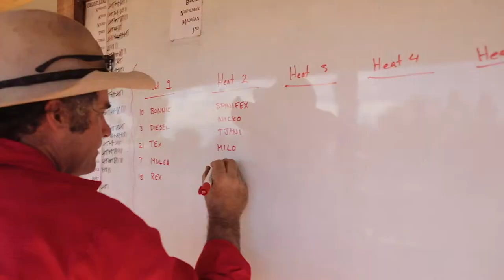Uluru Camel Cup Short Version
Born from a been and kicked off on hump day, we think we have found the most quintessential Aussie even to add to your bucket list - the Uluru Camel Cup.